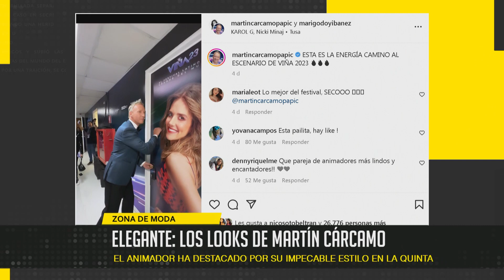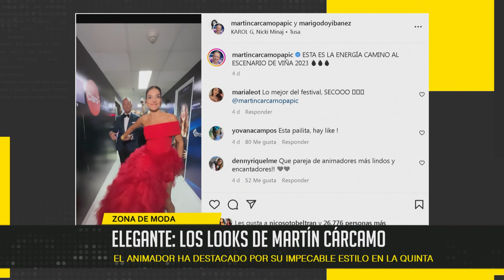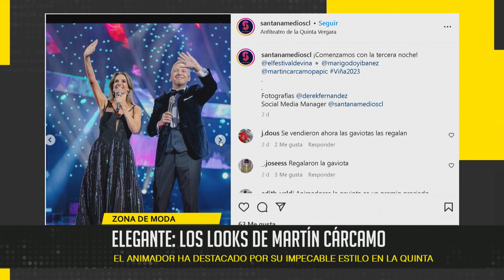Los elegantes looks de Martín Cárcamo en el Festival de Viña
El animador ha destacado por su impecable estilo en la Quinta Vergara